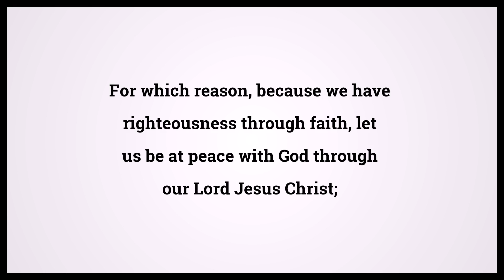Holy Bible Romans 5:1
Video shows Holy Bible Romans Chapter 5 Verse 1: For which reason, because we have righteousness through faith, let us be at peace with God through our Lord Jesus Christ; Powered by MaryTTS. Text taken from Bible in Basic Edition. Bible Romans 5:1 Bible Learning, what Bible verse says.